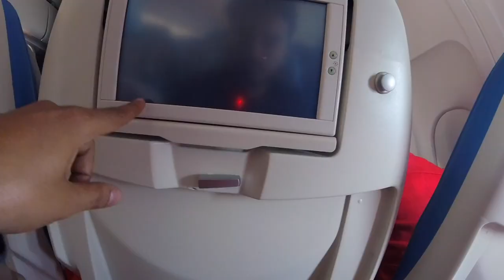Seychelles Cinematic Trailer | Drone Shots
This year i spent my birthday on this paradise of a island know as Seychelles.
The Seychelles is an archipelago of 115 islands in the Indian Ocean, off East Africa. It's home to numerous beaches, coral reefs and nature reserves, as well as rare animals such as giant Aldabra tortoises.
We visited three island Mahe, Praslin and La Digue.
All my itinerary and details of the trip will coming in the series of 6 videos so stay tune and Keep Traveling.